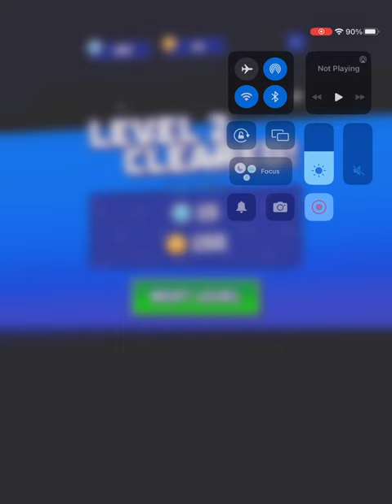General audience Tetris let’s play #4 read description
0:00 opening
1:00 gameplay
6:00 end